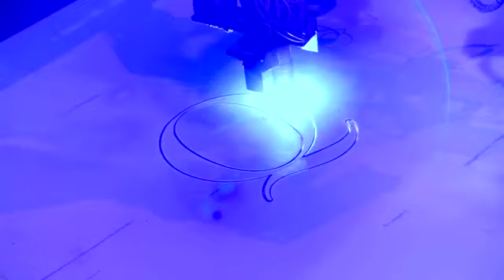Quantum class: Quantum of the Sea, Anthem of the Seas